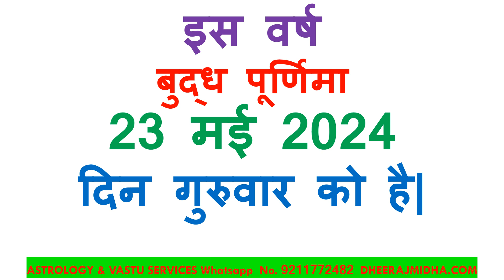कब है बुद्ध पूर्णिमा 2024 में buddha purnima kab hai 2024 | buddha purnima date 2024 in india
buddha purnima date 2024